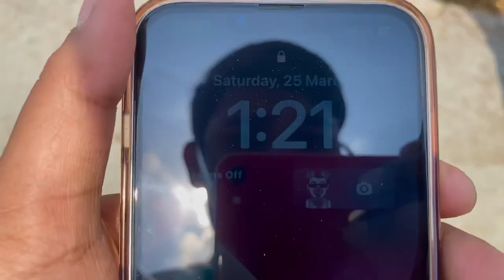ANUJ Ki RO RO KE HALAT KHARAB HO GYI 🤔 PATA NAHI KAISE HO GAYA || @lalitkumarvlogs134 || viral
ANUJ Ki RO RO KE  HALAT KHARAB HO GYI 🤔 PATA NAHI KAISE HO GAYA   ||   || viral @lalitkumarvlogs134 @lalitkumarvlogs134

Guys please help support me channel grow kar do please Meri mehnat apko dikh hi rhi hogi